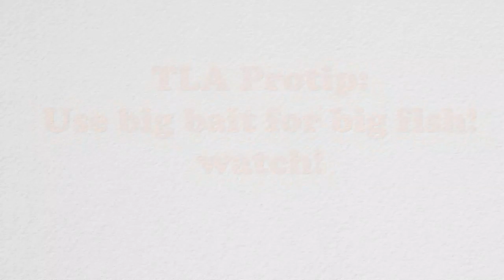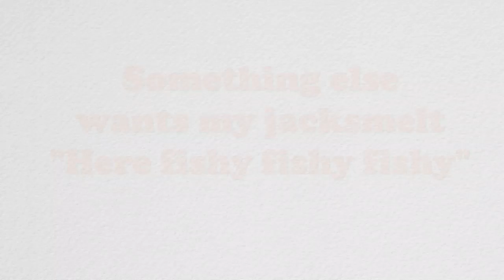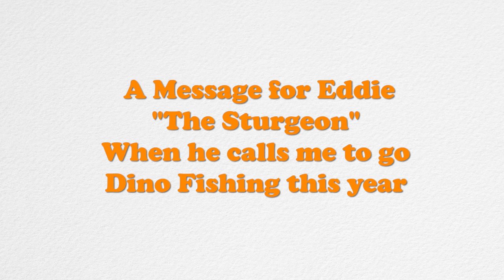Half Moon Bay Kayak Fishing Salmon, Halibut and Lingcod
Join TLA this week as I fish Half Moon Bay for King Salmon, Halibut and filthy Lingcod. I pull up some large 12+ inch jack smelt in search of huge predatory game fish near the local reefs. I get a huge strike on my bait and it doubles over my rod over.

The Lost Anchovy Store: Kayak Fishing Gear and Apparel

Category
Entertainment